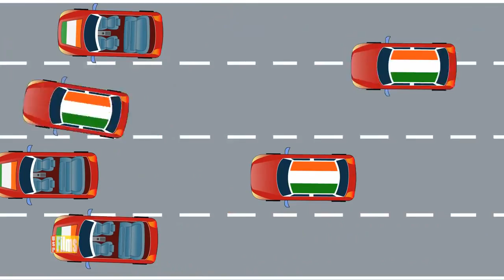"Do" and "Don't" in Traffic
Source: The Logical Indian